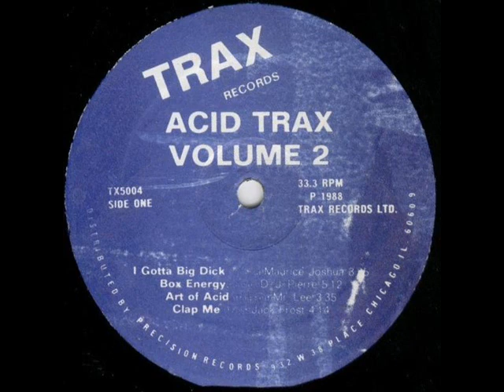Hot Hanas Hula Hot Hands